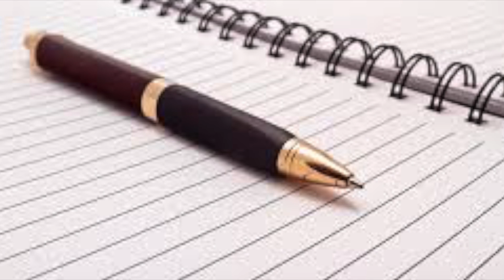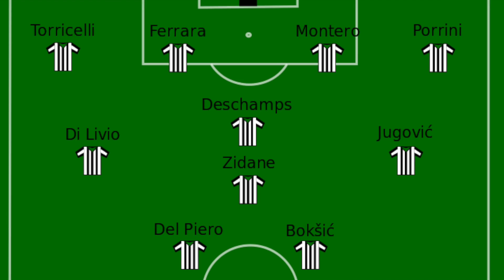L'incredibile storia di Torricelli, il falegname che vinse la Champions League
Nel calcio è pieno di storie di giocatori esplosi tardi: una di queste è Moreno Torricelli, che a 22 anni giocava ancora tra i dilettanti.
Noi di Obiettivo Calciatore crediamo fermamente che ci siano tantissimi talenti in Italia che non arriveranno in Serie A solamente perché non avranno la loro opportunità di mettersi in mostra.
Se pensi di essere tra questi scarica la guida gratuita "La notte dei Campioni" sul nostro sito e presto potrai avere la tua chance di essere notato.